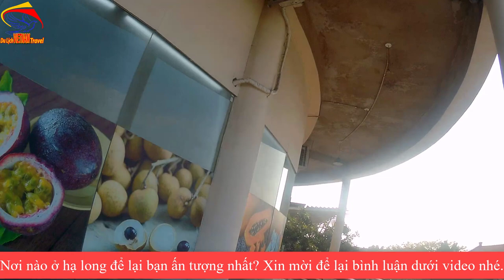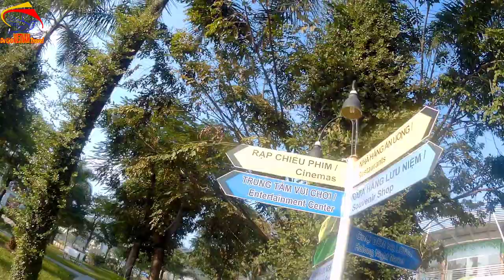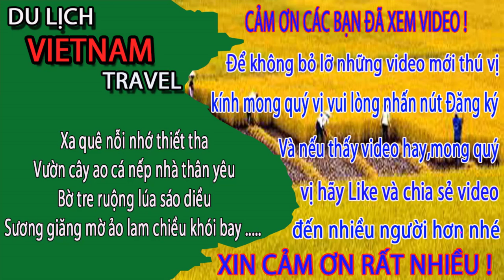KHÔNG AI NGỜ làng chài hạ long ngày nay LẠI THẾ NÀY/Du lịch việt nam vietnam travel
Video này Minh Toàn xin giới thiệu đến anh chị và các bạn về làng chài ở hạ long ngày nay. Làng chài hạ long là điểm đến mà du khách ít khi bỏ qua khi đến hạ long ngày nay du lịch bạn ạ. Làng chài hạ long ngày nay ở cạnh chợ đêm hạ long ngày nay nên rất tiện thể cho bạn lui tới.
Cảm nhận của bạn về hạ long ngày nay thế nào? Xin mời để lại ý kiến ở mục bình luận ở dưới video nhé.
1. Hà nội ngày nay
3. Giải trí hấp dẫn ở việt nam
4. Du lịch việt nam
5. Cuộc Sống Hạ Long
6. Tổng hợp du lịch việt nam vietnam travel